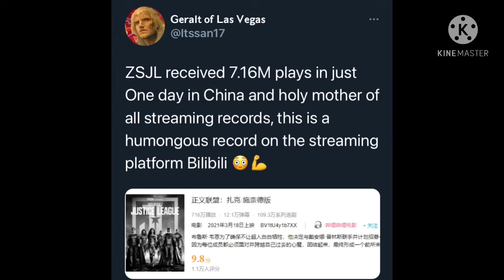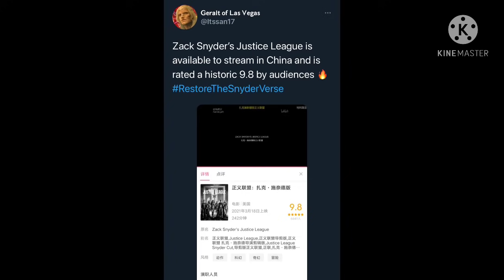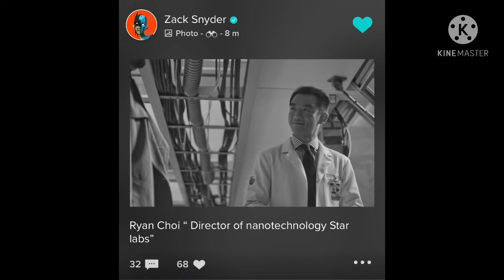Zack Snyder’s Justice League is available in China & already seen by 7 Million Fans.